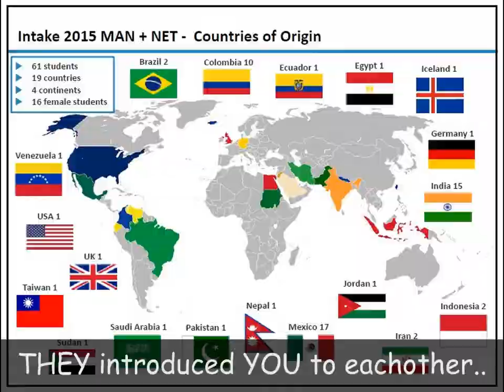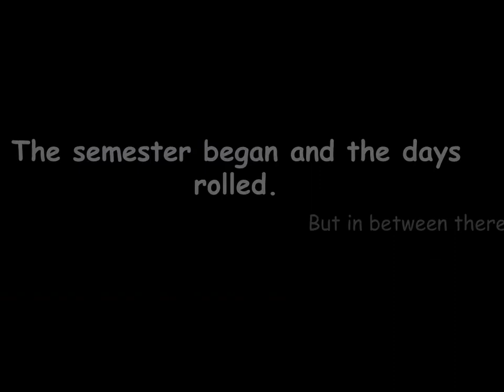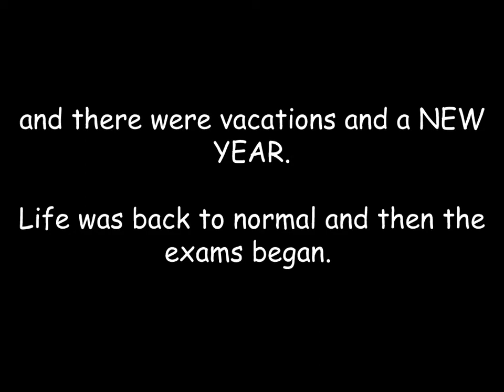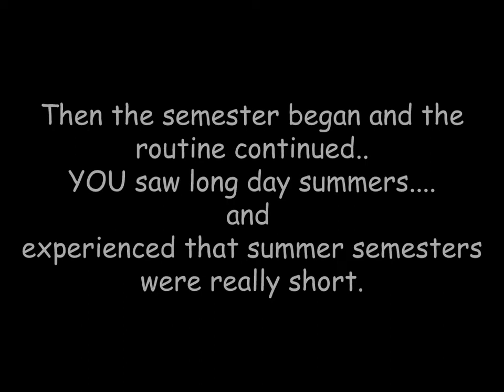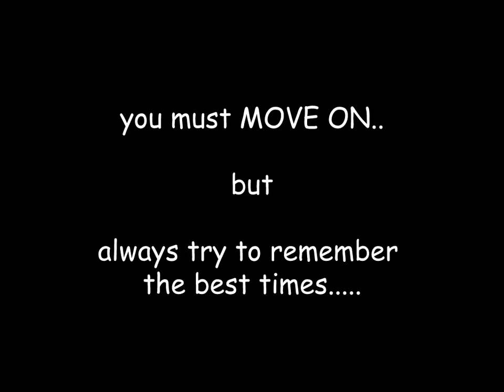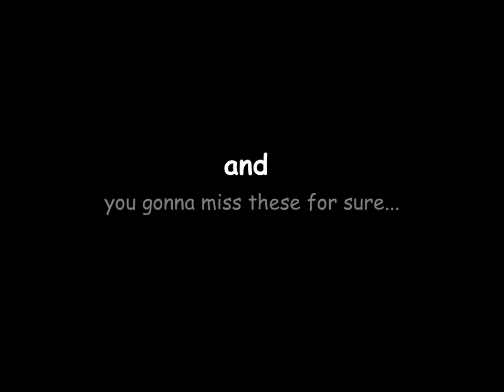GPE TU Berlin Student Says "Bye" to Our Graduates in 2017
GPE TU Berlin Student aspired to say "Goodbye" to our graduates of the year 2017 and made this tender video. We genuinely enjoyed watching the heartfelt gratitude. Give us your impression in the comments.